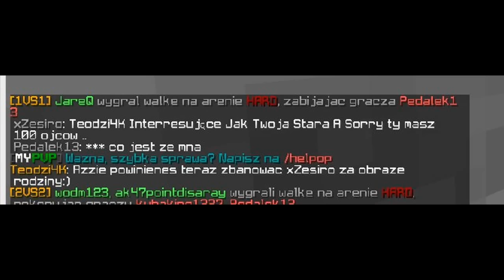Klepa z widzami i placzkami xd [mypvp.com.pl]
☞ SIEMA